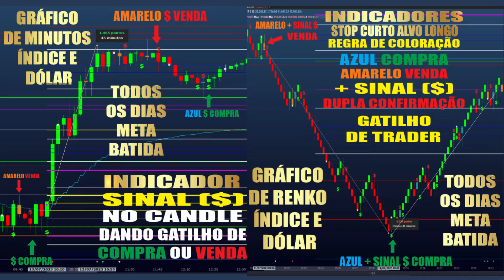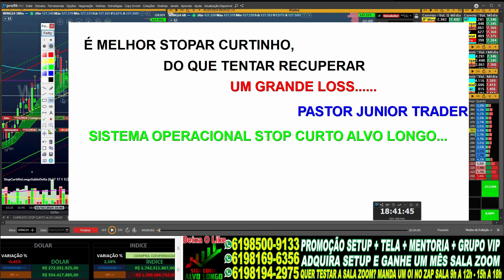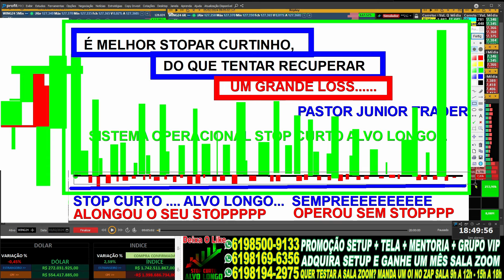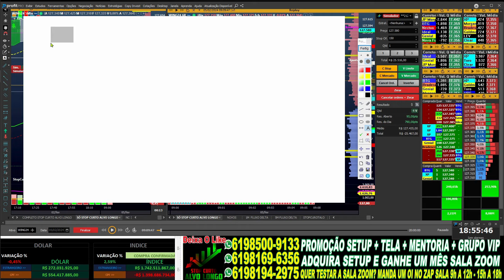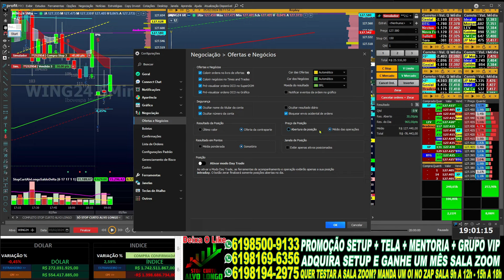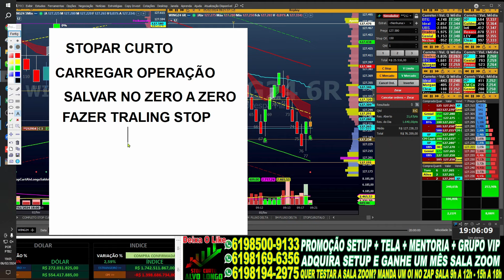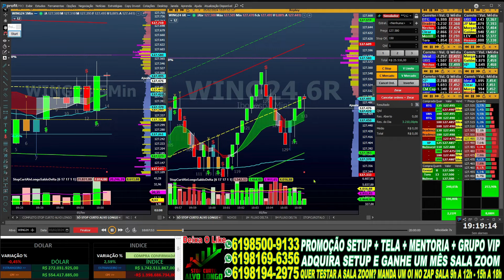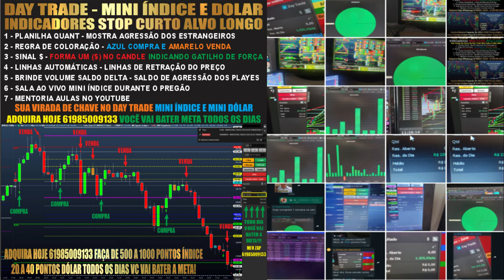AULÃO 1 VOU ENSINAR VOCÊ A STOPAR CURTO É MELHOR STOPAR CURTO DO QUE TENTAR RECUPERAR UM GRANDE LOSS